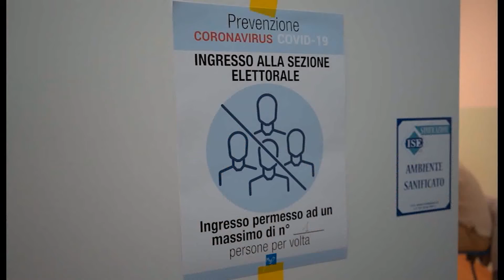AL SEGGIO CON GREEN PASS, SORTEGGIATI 108 SCRUTATORI